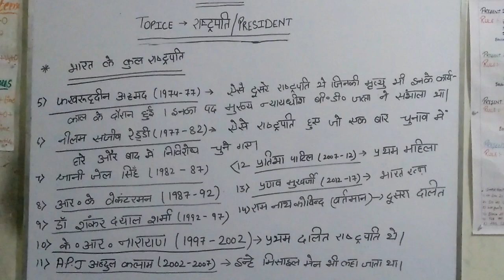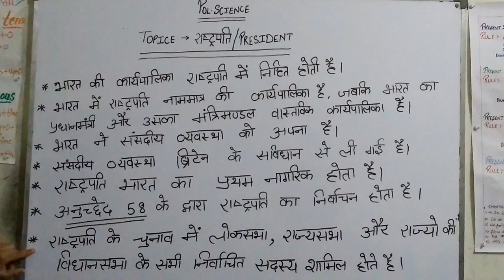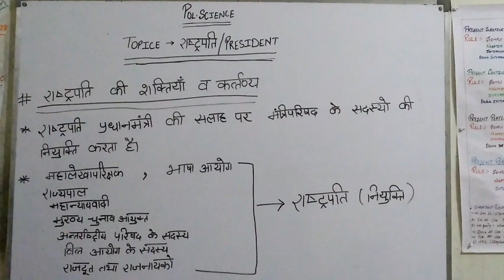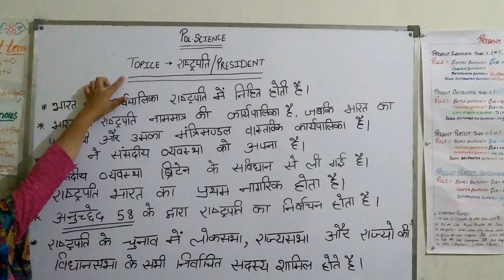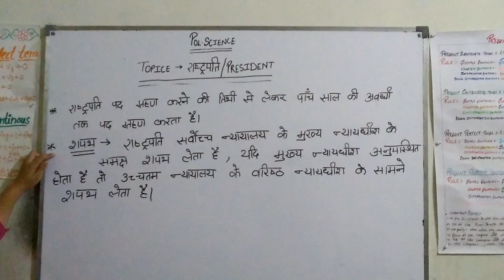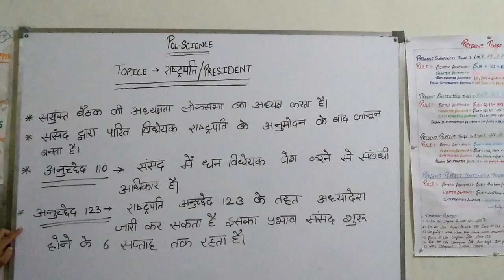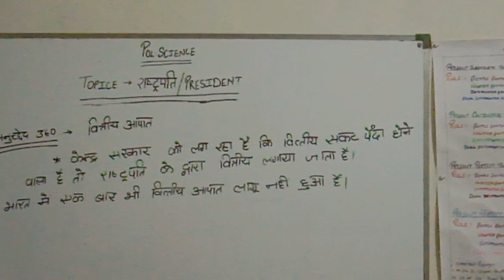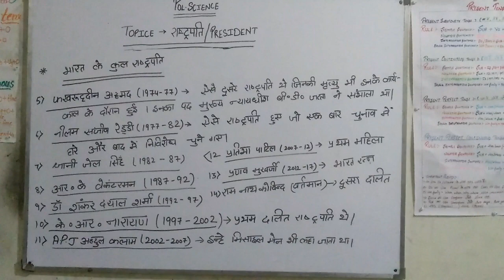PARTH FRIENDLY CLASSES# PRESIDENT IN HINDI GK IN HINDI#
PARTH FRIENDLY CLASSES#